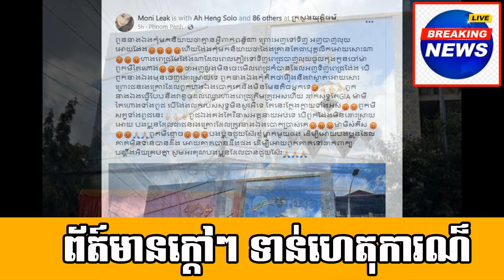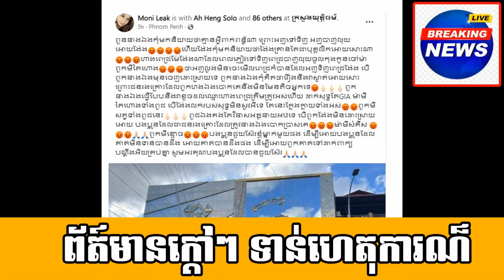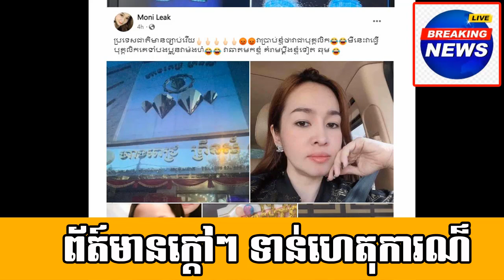Only 3 days left before the bankruptcy exam